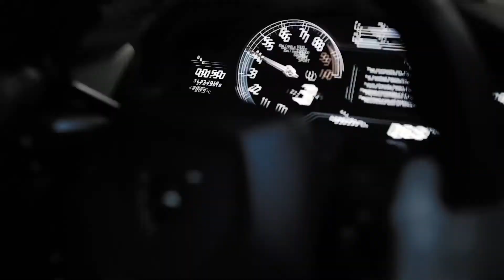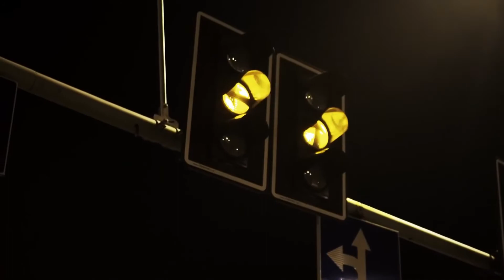Masked Wolf - Astronaut In The Ocean (Ibrahim & Ømer Remix)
Welcome to DRIVE MUSIC !